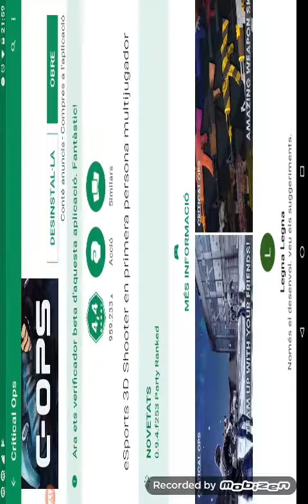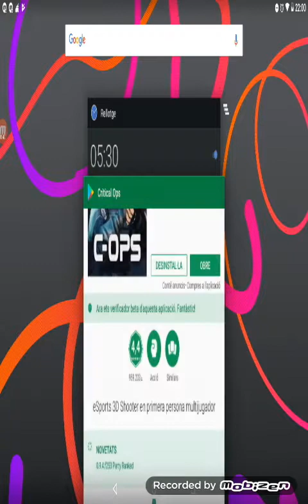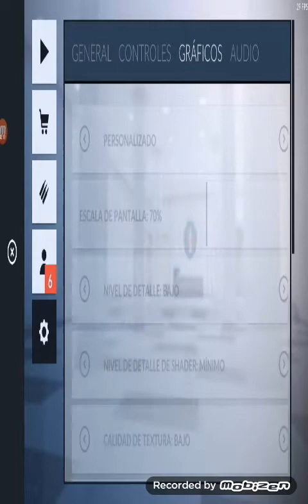Critical Ops. La Party Ranked està aquí!!!!!!!!!!!!!!!!!!!!!!!!!!!!!